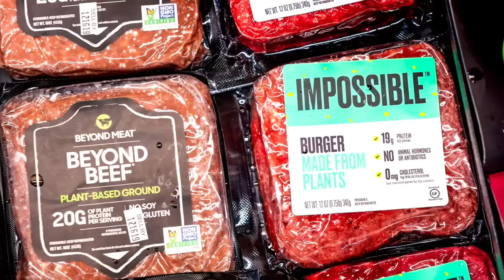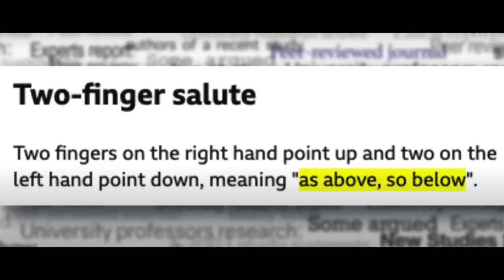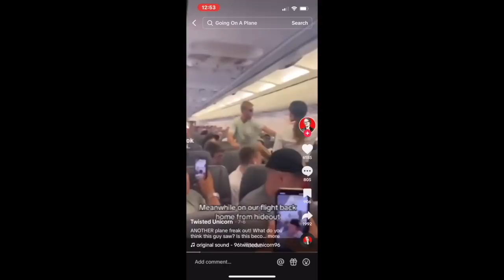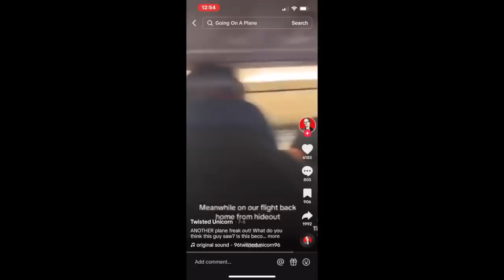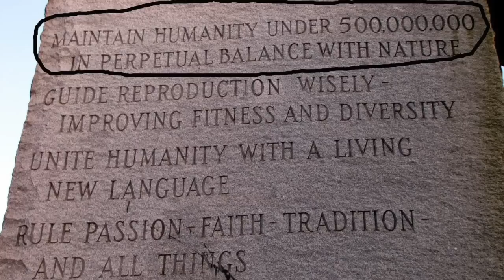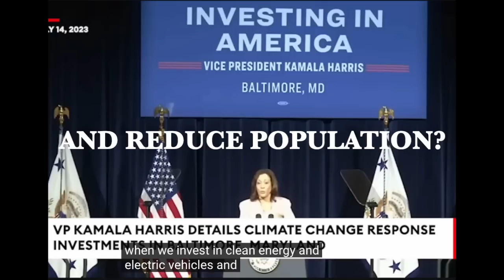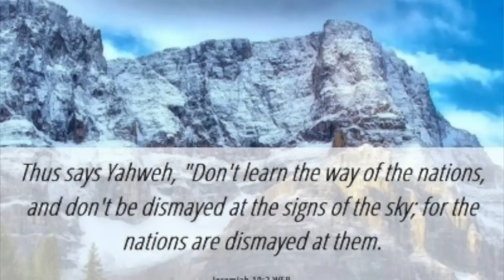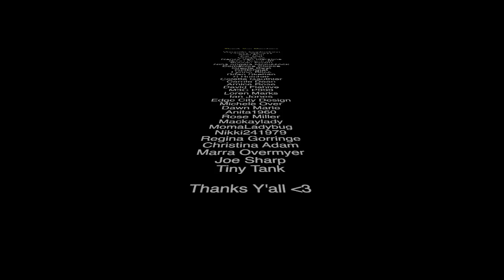GREAT DECEPTION | ALIENS ON PLANES? WHATS NEXT? ALIEN INVASION? 👽REAL ALIENS!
UFO'S AND ALIENS HAVE BEEN PUSHED IN OUR FACES BUT WHY NOW?

Spiritman_Joseph_Tittel

Sincerely Your's
Spiritman JT 👳🏼🔮👻😇

MAIL TO:
JOSEPH TITTEL.